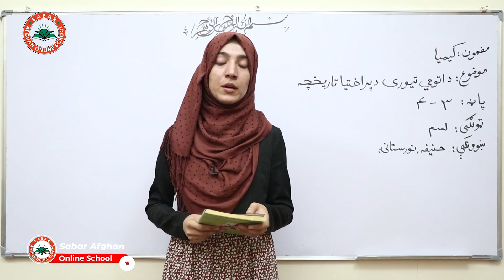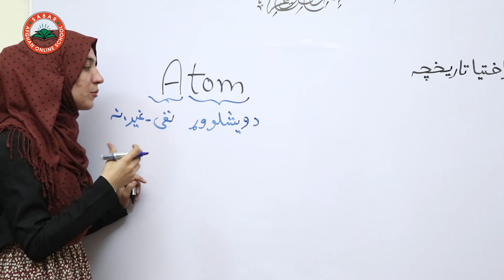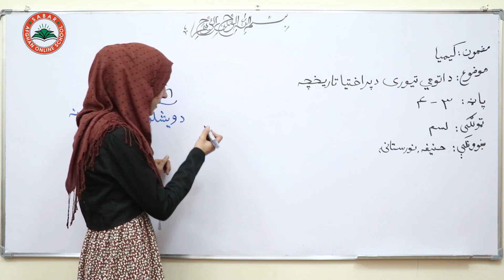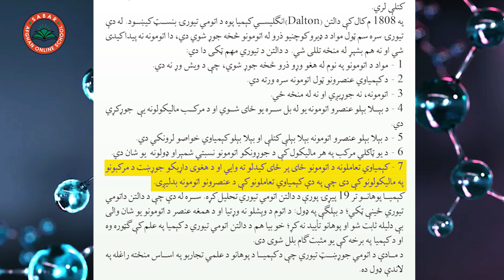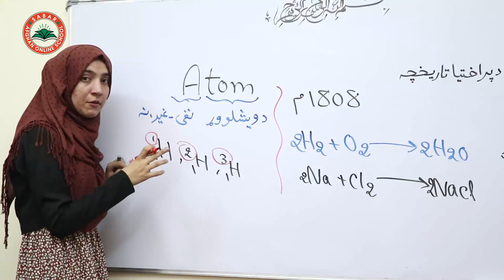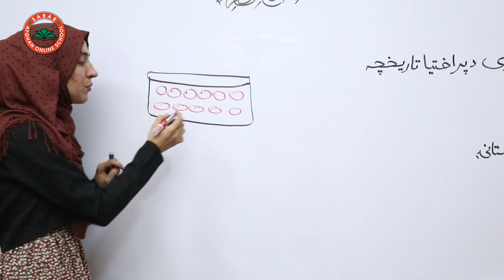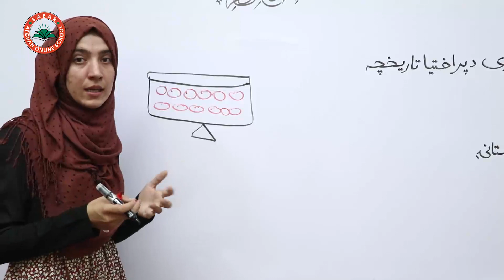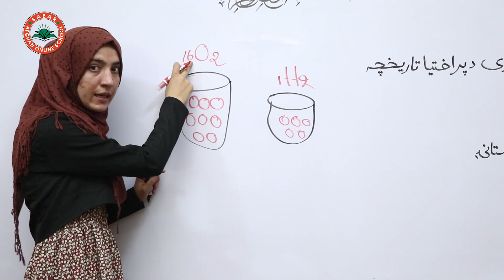Class 10 - Chemistry Lesson 1 | لومړی لوست - د اتومي تيوري پراختيا تاریخچه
History of the development of atomic theory ,
د اتومي تيوري پراختيا تاریخچه  ,

د صبار_افغان_آنلاین_ښونځی
# انلاین مکتب
# انلاین ښونځی
# انلاین درسونه
# افغان انلاین مکتب
# انلاین کیمیا
# online CHEMISTRY,
آنلاین روزنه,